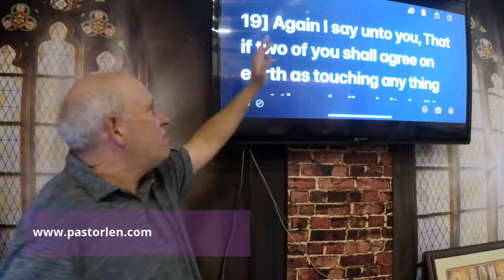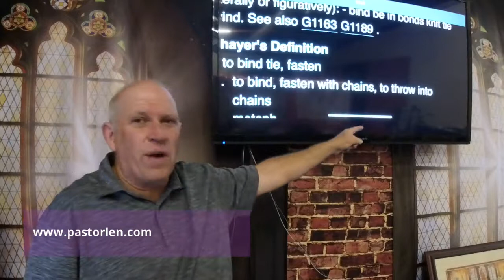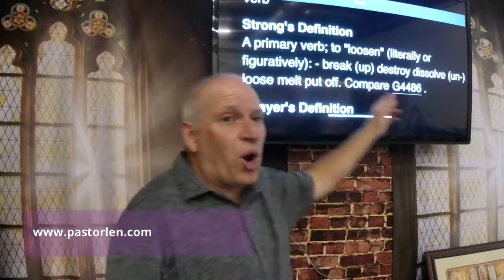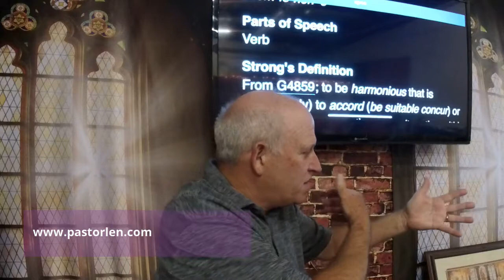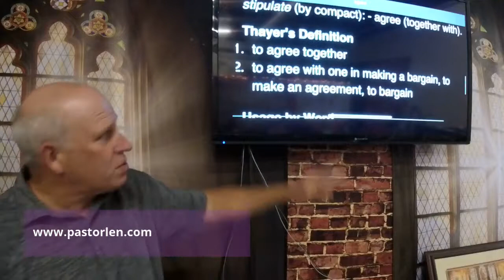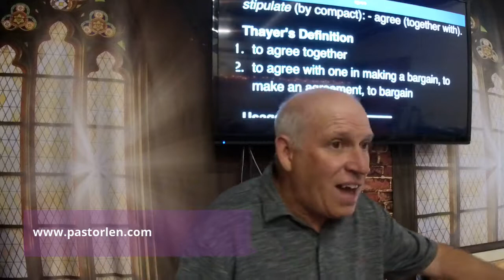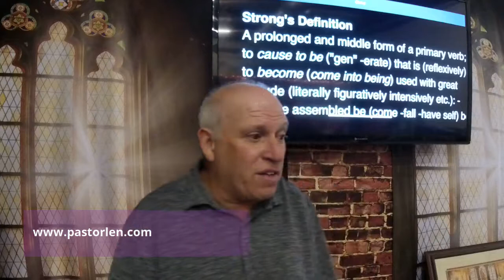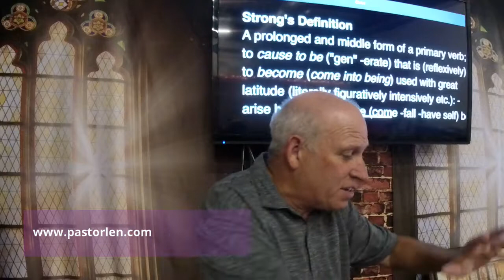Explaining Binding & Loosing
We are not getting Together to Decide... If It Is Possible! Probable... or Practical.

Resurrection is ...
Salvation is ...
Healing is...

Matthew 18:18-20 KJVS
[18] Verily I say unto you, Whatsoever ye shall bind on earth shall be bound in heaven: and whatsoever ye shall loose on earth shall be loosed in heaven. [

19] Again I say unto you, That if two of you shall agree on earth as touching any thing that they shall ask, it shall be done for them of my Father which is in heaven. [

20] For where two or three are gathered together in my name, there am I in the midst of them.